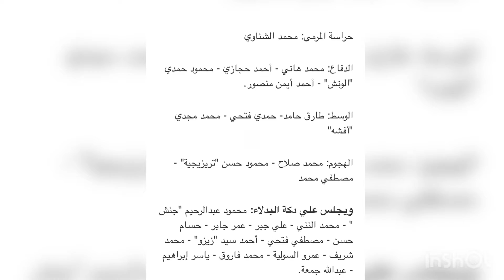ملخص مباراة مصر وكينيا...مباراة للنسيان..زيارات الخطيب..ودية الزمالك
ملخص  مباراة مصر وكينيا
اخبار الاهلى
أخبار الزمالك
البنات برضو بتفهم كوره